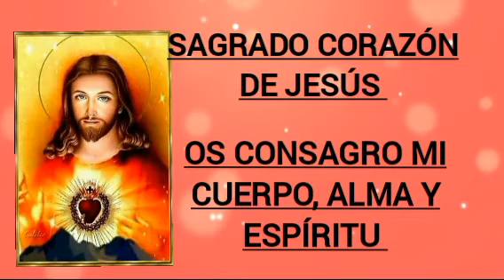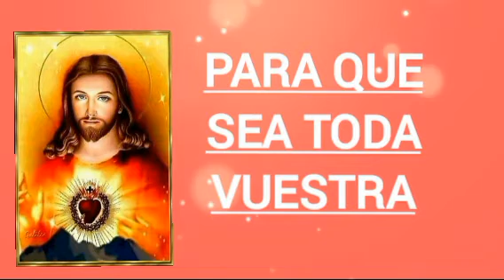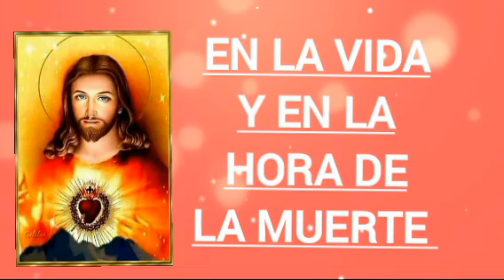11♥️Sagrado Corazón de Jesús EL RESPETO HUMANO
11.-EL RESPETO HUMANO

A Jesús no le valen las medias tintas, las almas insípidas. Él quiere cristianos solo de una pieza; tiene el corazón abierto para todos, también para los corazones más obstinados, pero no quiere saber nada del respeto humano. Muchas veces nos ha dicho que no podemos servir a Dios y al mundo. Él ha hablado claro, que si queremos contentar al mundo, no estamos con Él, estaremos en contra de Él.

Tú sabes que ciertas amistades son un continuo peligro para el alma y comprendes que no te dejan tranquila la conciencia y no te sientes con fuerza de romper esa triste cadena. ¿Cuántas veces no has observado los preceptos de la Iglesia por no huir de las críticas de alguna mala lengua?